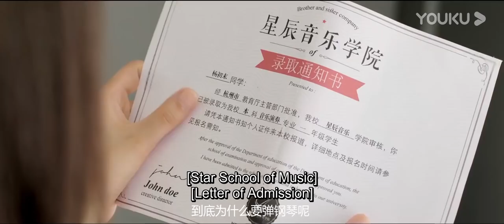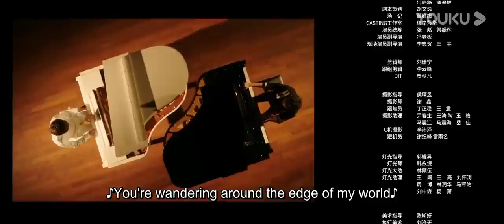[Childhood Sweethearts Pianist] EP04 | My Crush is a Top Pianist | Alen Fang / Jin Wenxin | YOUKU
[Childhood Sweethearts Pianist 竹马钢琴师] With great luck, Yang Chu Mo, who is an outgoing and optimistic girl, was admitted into the key art university, Xingchen Music College. At the same time, she met Mu Liu Nian there, who is a famous person in the school. She recognized that he is the little boy next door who she had been pursuing in childhood. After that, she was so happy that she played a piece of piano music to remind him. However, Mu Liu Nian felt it was too terrible to listen to. Yang Chu Mo’s piano skills were too bad. But Mu Liu Nian was so picky about music. It’s so miserable for them to get along with each other. In order to get the prize money of 10,000 yuan in the piano competition of the school, Yang Chu Mo, who ranked at the bottom of the class, wanted to be the partner of Mu Liu Nian, the piano genius. Unexpectedly, she was rejected. In order to win the heart of her childhood sweetheart back, Yang Chu Mo chose to express her feeling by playing the piano.
★Starring: Alen Fang / Jin Wenxin / Wen Yifan / Li Mengying / Ye Yuhan
★28 Episodes